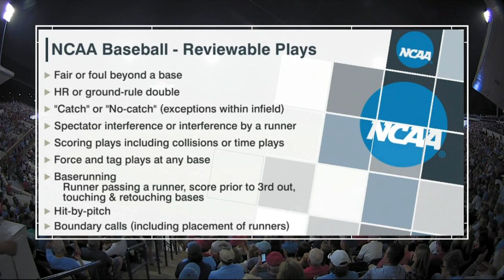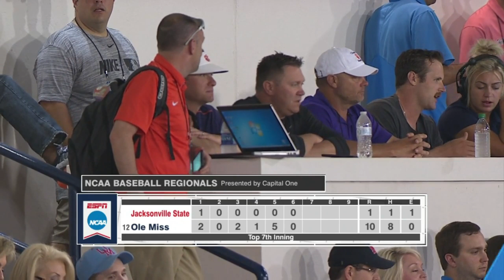2019 NCAA Baseball Tournament Jacksonville State vs Ole Miss 5 31 2019